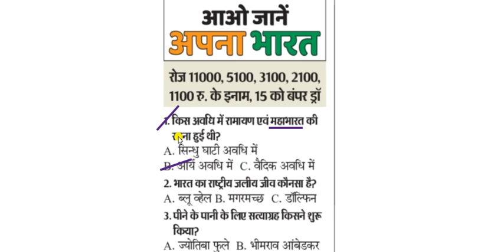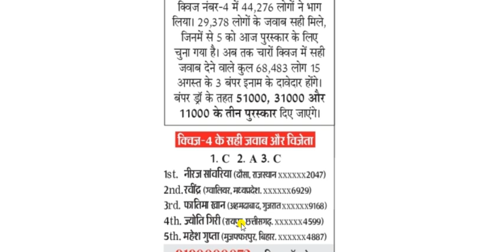Aao Jane Apna Bharat Quiz for 05 August 2022 || दैनिक भास्‍कर क्विज || Dainik Bhaskar Quiz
यह ‘आओ जानें अपना भारत’ क्विज (Aao Jane Apna Bharat Quiz for 3 August 2022) कॉन्टेस्ट दैनिक भास्कर के पाठकों के लिए हैं। भास्कर के कर्मचारी, परिवार और एजेंट इस कॉन्टेस्ट में भाग नहीं ले सकेंगे। प्रतियोगिता से संबंधित सभी अधिकार दैनिक भास्कर के पास सुरक्षित हैं। वाद-विवाद का हल भोपाल न्यायालय के अधीन होगा।  क्विज का यह ऑनलाइन लिंक सुबह 6.00 बजे से रात 8 बजे तक खुला रहेगा।

आजादी के 75 साल के उत्सव के तहत ‘आओ जानें अपना भारत’ क्विज में हिस्सा लेकर नॉलेज बढ़ाएं। साथ ही 14 अगस्त तक रोज 11000, 5100, 3100, 2100 और 1100 रु मूल्य के 5 इनाम जीतनेे का मौका। सही जवाब देने वालों में से लाटरी पद्धति से रोज 5 विजेता चुने जाएंगे। यही नहीं, सही जवाब देने वाले सभी प्रतिभागी 15 अगस्त के बंपर ड्रा में भी शामिल होंगे।
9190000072 पर मिस्ड कॉल देकर क्विज में आप आसानी से शामिल हो सकते हैं

1. किस अवधि में रामायण एवं महाभारत की रचना हुई थी?
A. सिन्धु घाटी अवधि में
B. आर्य अवधि में C. वैदिक अवधि में
2. भारत का राष्ट्रीय जलीय जीव कौनसा है?
A. ब्लू व्हेल B. मगरमच्छ C. डॉल्फिन
3. पीने के पानी के लिए सत्याग्रह किसने शुरू किया?
A. ज्योतिबा फुले B. भीमराव आंबेडकर
C. महात्मा गांधी